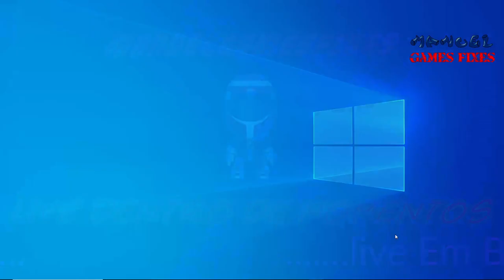Broforce uma joguinho de plataformas muito nice